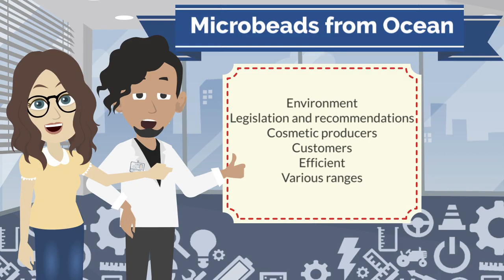MINOCOS - Sustainable and innovative microbeads for personal care products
Animated video of the MINOCOS project for the participation in the E-cosmetic 360.

The new generation of microbeads from ocean to ocean for cosmetics !

Cosmetic & green innovation